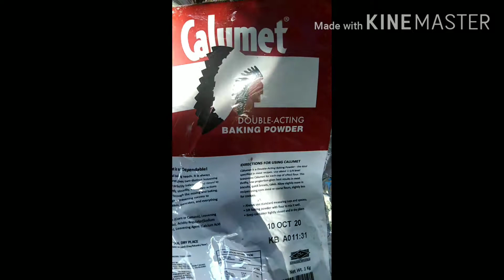Paanu gumawa ng Hotcake 😋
Kung hindi nyo alam paanu gumawa ng hotcake just watch this 👍

Ingredients
-flour
-sugar
-star margarine
-egg
-milk evaporada
-water